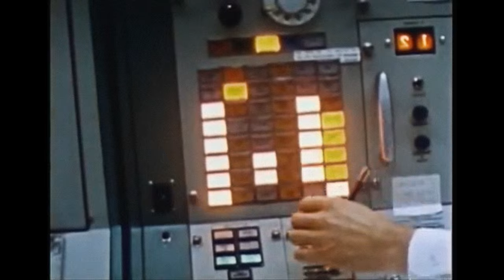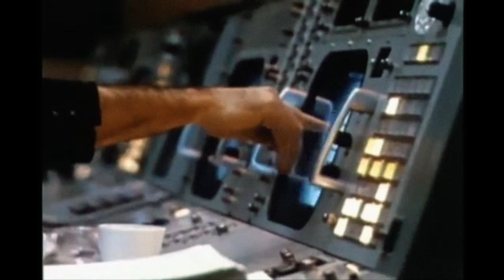EXPLORATION - Inspirational NASA Space Film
EXPLORATION is an inspirational piece reconnecting history with the present, mainly focussing around the Apollo 11 mission of the late 1960's. Showcasing the passion and drive man has always had to touch the stars. JFK's famous Houston College speech serves as a motivational narration accompanied by my own footage as well as NASA's incredible archive imagery

Created by Ryan J Thompson
Composed by Benjamin Squires

Starring
Terence Lendrum
Sophie Lendrum
Stephen Thompson
Jim Somerville
Tracy Thompson

Special thanks to everyone involved, but more importantly so, NASA, and it's increble dedication for exploration, Enjoy